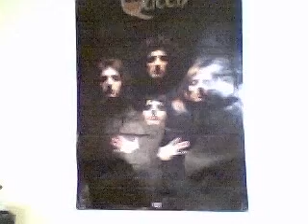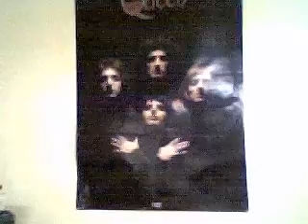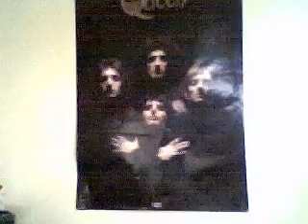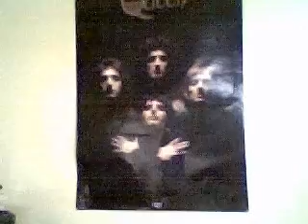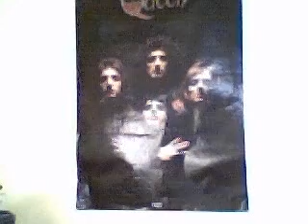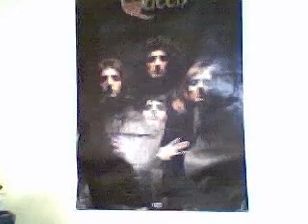MY VOICE & Queen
... Oh my, you can hear my real voice? whats happening.